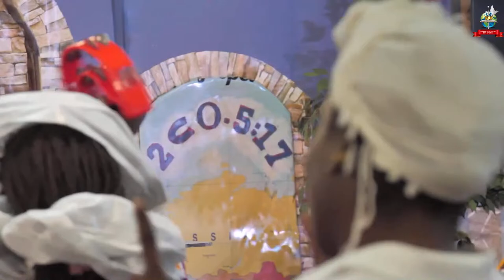La cemaillent et la moisson ne cesseront point (The sowing and the harvesting will not cease.)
Dieu a déjà accompli sa mission sur laterre, Jésus a déjà accompli sa mission, c’est maintenant à notre tour d’être en collaboration avec lui.

God has already accomplished his mission here on hearth. Jesus has already accomplished his mission; it is now our turn to be in collaboration with him.